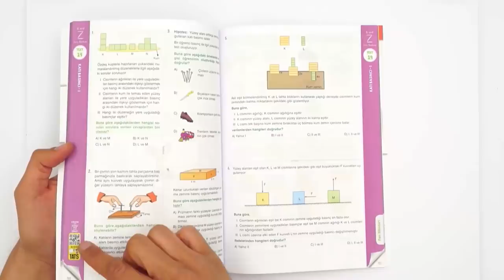Yeni LGS 1. Dönem Fen Zoru Bankası ÇIKTI!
Yeni LGS 1. Dönem Fen Zoru Bankası ÇIKTI! Detaylı bilgi ve incelemek için
Yeni LGS Fen Zoru Bankası 2020 LGS ye özel olarak sadece 1. Dönem konularını içerecek şekilde hazırlandı.